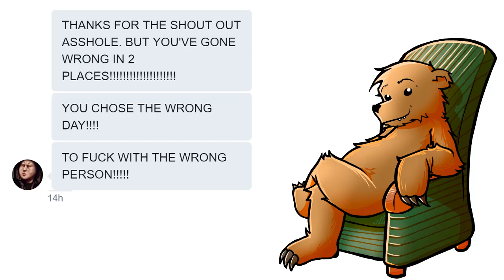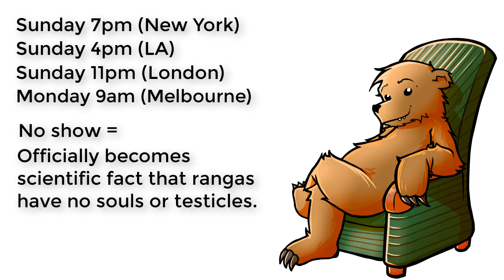Coppercab's super mega Bearing tantrum!!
Coppercab's super mega Bearing tantrum! Regards, Bearing.